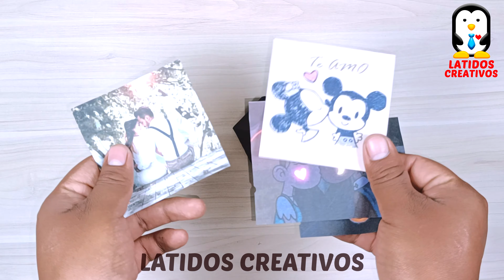REGALO IDEAL PARA TU NOVI@ ❤- FLEXTANGLE MAGIC PHOTO🎁